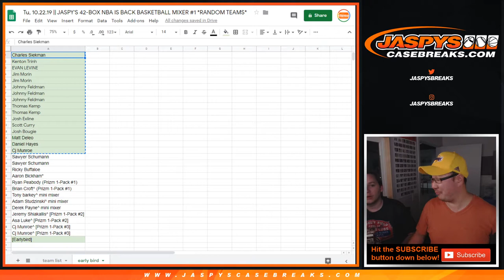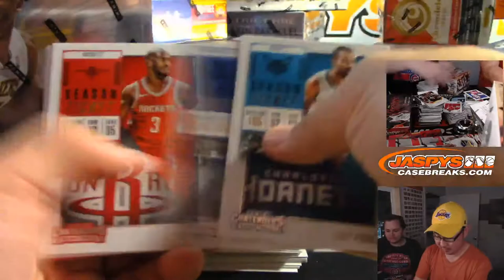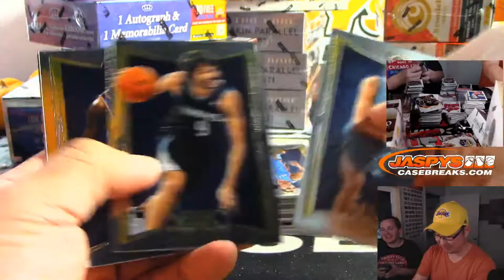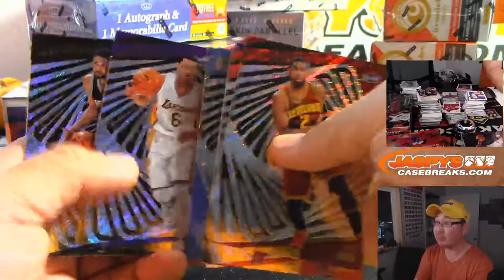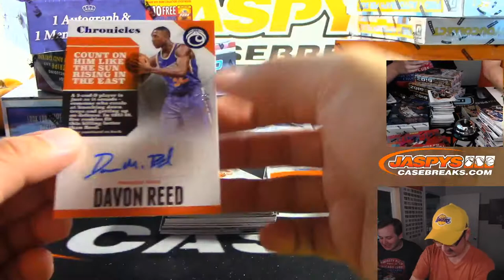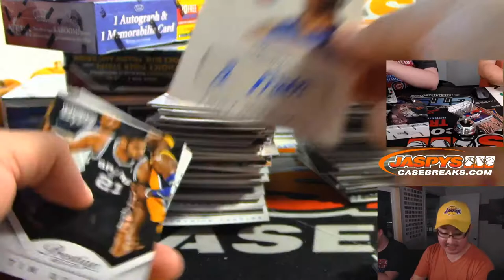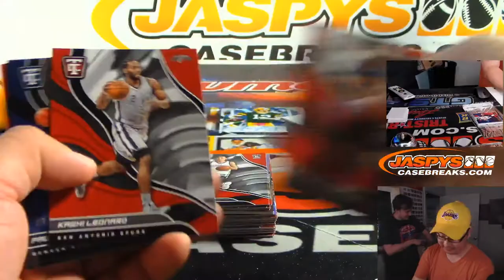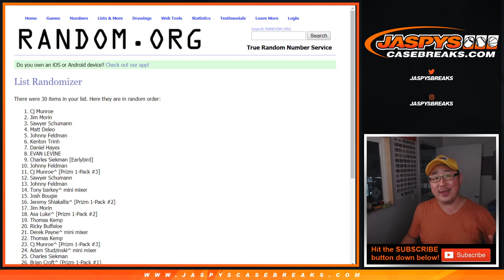Tu, 10.22.19 || JASPY'S 42-BOX NBA IS BACK BASKETBALL MIXER #1 *RANDOM TEAMS*